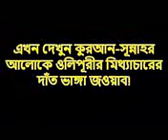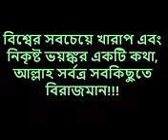Bangla the real tablig(30)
Mokhles